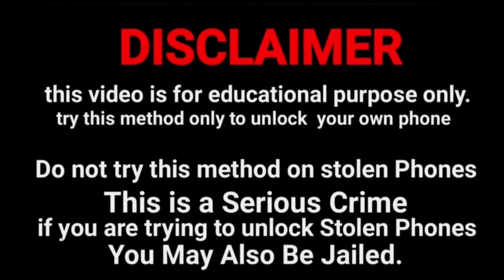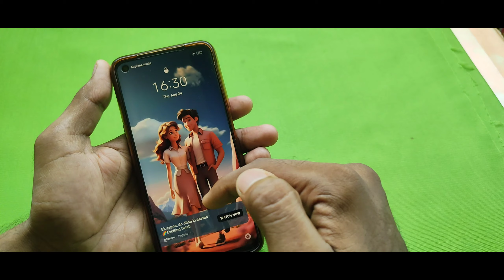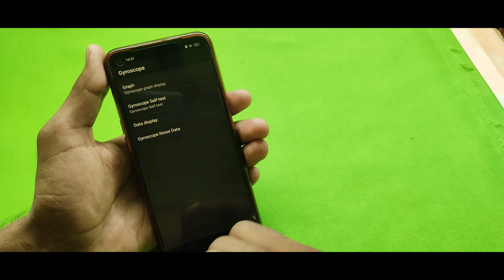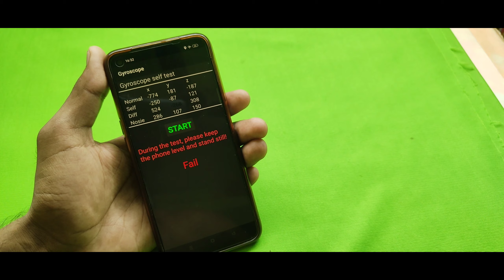🔥Vivo Mobile ka Password Pattern Lock Tode बिना कंप्यूटर के बिना रीसेट किये 100% Working Tricks 🔓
कोई भी ViVO मोबाइल का Pattern Lock या Pin Lock कैसे तोड़े बिना Data Format करें 2023 Live proof 🔥🔥

password unlock
password remove

Vivo Y12s
Vivo Y20
Vivo V19
Vivo V17 Pro
Vivo Y51
Vivo V20
Vivo Y12
Vivo Y19
Vivo U20
Vivo V17
vivo Y50
Vivo V20 SE
Vivo Y91
vivo Y30
Vivo X60
Vivo Z1 Pro 128GB
vivo X50
Vivo S1
Vivo Y20A
Vivo V9
Vivo Y20i
Vivo Y53
Vivo Y90
Vivo Y17
Vivo V7 Plus
Vivo Y71
Vivo Y55S
VIVO Y83
Vivo Y21
Vivo V5
Vivo z1x
Vivo V5 Plus
Vivo Y66
Vivo Y95
Vivo Y52s
Vivo V11 Pro 64GB
Vivo Y69
Vivo Y21L
Vivo Z1x 8GB
Vivo X21
Vivo Y81
Vivo Y93
Vivo X30
Vivo Y3s
Vivo V5s
Vivo V7
Vivo Y51A
Vivo V11
Vivo Y55L
Vivo V9 Youth
Vivo Y81i
Vivo Y91
Vivo Y71i
Vivo Y53i
Vivo Z10
Vivo X9s
Vivo Y31L
Vivo Y12s
Vivo Y91
Vivo Y53